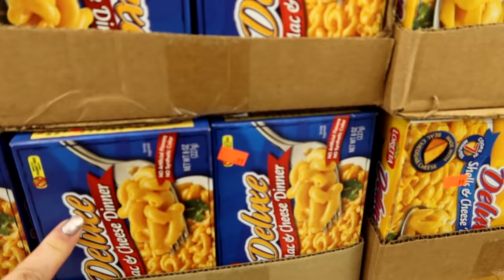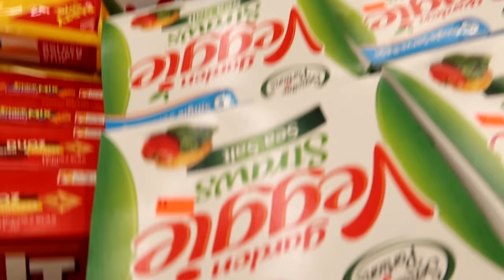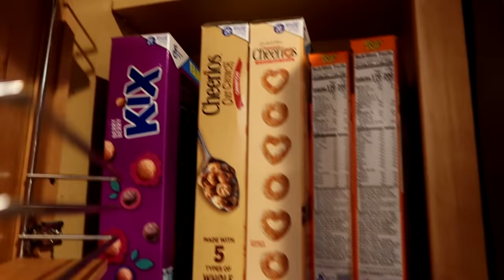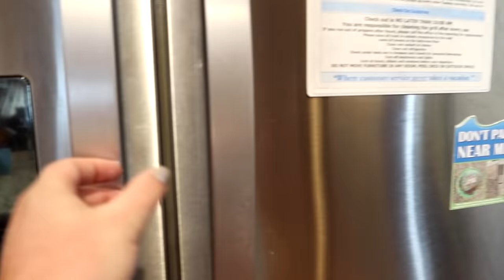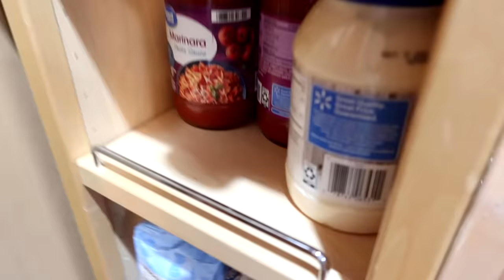LARGE FAMILY PACKING, GROCERY SHOPPING TO FEED 14 PEOPLE, HOUSE TOUR and doing all the things 💃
In today's video, we're doing large family packing including kitchen items, kid's clothing, all the things our big family needs for a week on vacation. We go grocery shopping to feed 14 people including Family Dollar, Sharp Shopper, and Walmart pick-up orders. You get a large family house tour, plus DOLPHINS!

HERE are many of my favorite large family cooking pots/pans and more, plus my favorite things

HERE'S MY TABLE 9' x 40" Rectangular Antique Rustic White Solid Pine Folding Farm Table (and this video has even more new house products linked in the description)
White Dining Room Chairs
Current Vlogging Camera
30 Qt Mixing Bowl
Victorian Webbed Heart Tiffany Style Stained Glass Window
Butterfly Stained Glass Window
Tiffany Style Stained Glass Brandi's Window Panel - Green
8 Quart Instant Pot
14 Quart Electric Pressure Cooker
7 Quart Slow Cooker